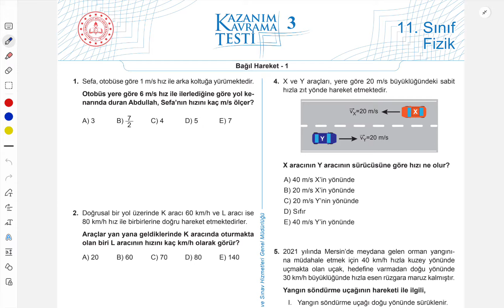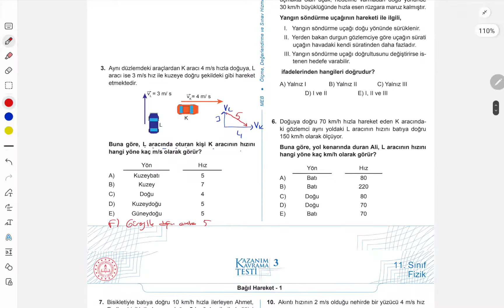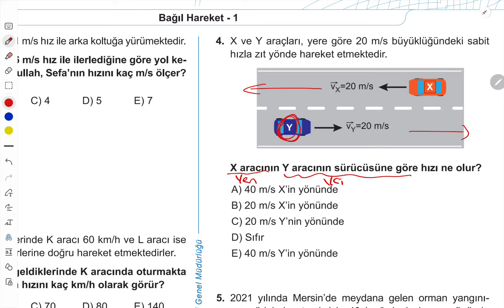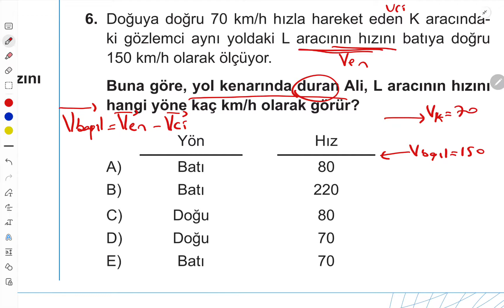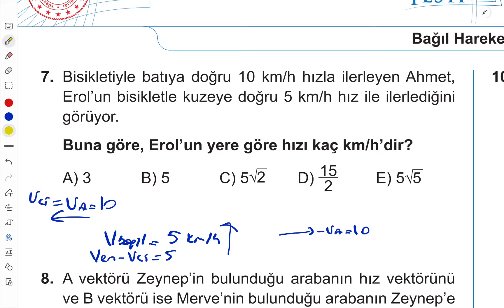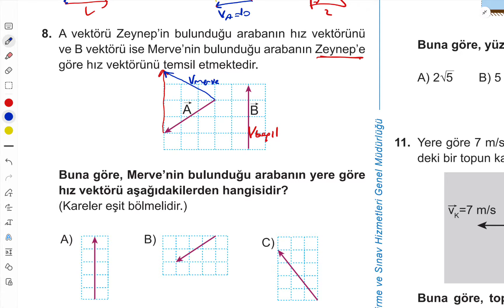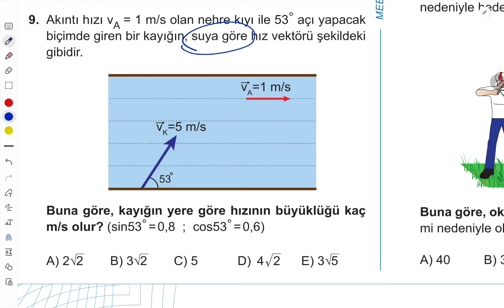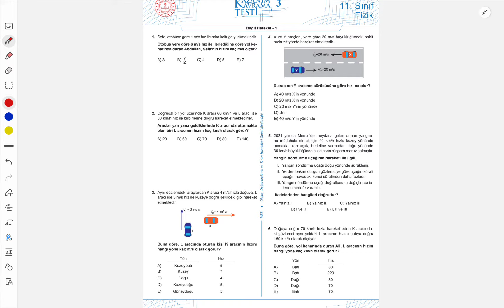11.Sınıf Fizik |Kazanım Kavrama Testi 3 | Bağıl Hareket 1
Kazanım kavrama testlerinin video çözümleri , kazanım kavrama testi 3, Bağıl Hareket 1
11.Sınıf Fizik Kazanım Kavrama Testi 3 / Bağıl Hareket 1#kazanımkavramatesti